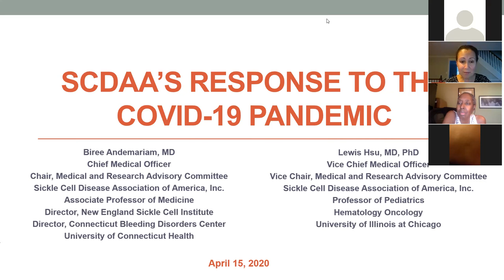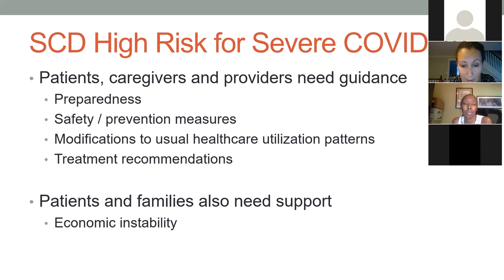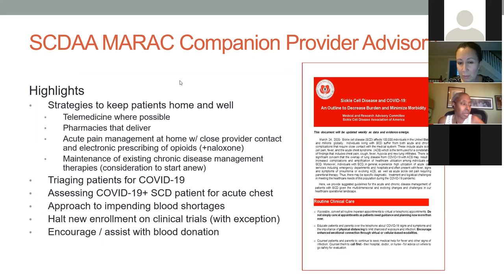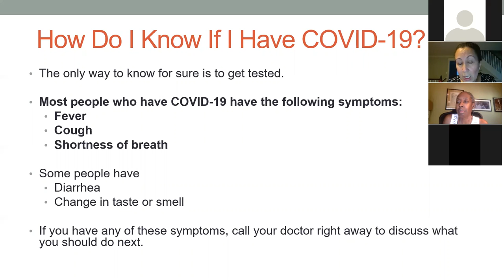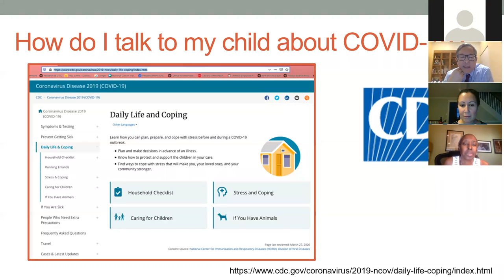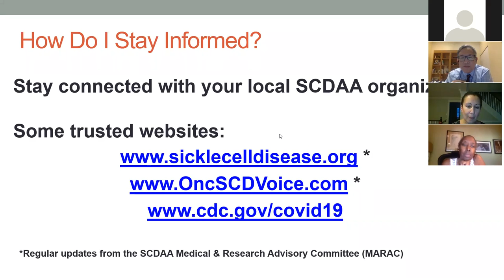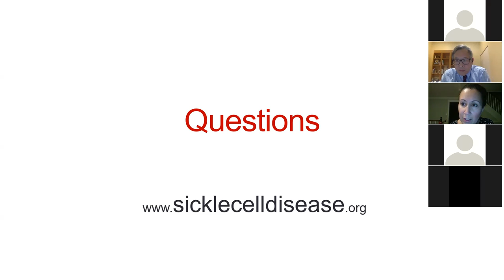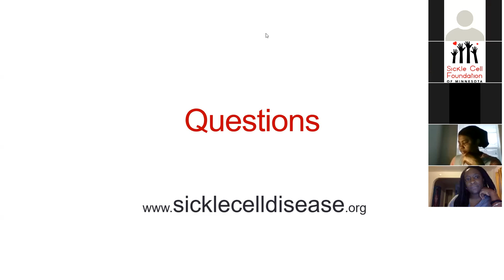SCDAA Response to COVID-19 Pandemic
SCDAA Medical Officers, Dr. Biree Andemariam and Dr. Lewis Hsu, discuss how COVID-19 impacts the sickle cell community.